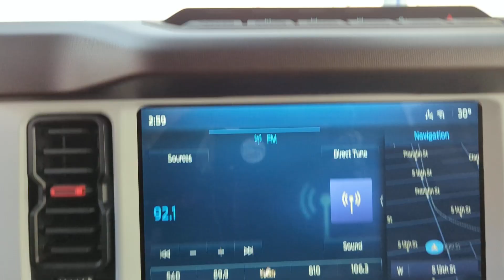2023 Ford Bronco Manitowoc, Green Bay, Sheboygan, Two Rivers, Plymouth 3185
Robins Egg Blue New 2023 Ford Bronco Heritage Limited Edition available in Manitowoc, Wisconsin at Maritime Ford. Servicing the Green Bay, Sheboygan, Two Rivers, Plymouth, WI area.

Maritime Ford
1305 Franklin St

ENGINE: 2.7L ECOBOOST V6  -inc: electric brake boost (STD),ABS,4-Wheel Disc Brakes,Turbocharged,Traction Control,Stability Control,Four Wheel Drive,Locking/Limited Slip Differential,Locking/Limited Slip Differential,Power Steering,Brake Assist,Aluminum Wheels,Tires - Front On/Off Road,Tires - Rear On/Off Road,Conventional Spare Tire,Tire Pressure Monitor,Tow Hooks,Tow Hooks,Heated Mirrors,Power Mirror(s),Intermittent Wipers,Variable Speed Intermittent Wipers,Running Boards/Side Steps,Rollover Protection Bars,Convertible Soft Top,Power Door Locks,Daytime Running Lights,Automatic Headlights,LED Headlights,Automatic Highbeams,AM/FM Stereo,Premium Sound System,Satellite Radio,Requires Subscription,MP3 Player,Steering Wheel Audio Controls,Premium Sound System,AM/FM Stereo,Satellite Radio,Requires Subscription,MP3 Player,Bluetooth Connection,Telematics,Auxiliary Audio Input,WiFi Hotspot,Smart Device Integration,Requires Subscription,Pass-Through Rear Seat,Rear Bench Seat,Adjustable Steering Wheel,Trip Computer,Power Windows,Leather Steering Wheel,Heated Steering Wheel,Keyless Entry,Power Door Locks,Keyless Entry,Power Door Locks,Keyless Start,Universal Garage Door Opener,Cruise Control,Adaptive Cruise Control,Climate Control,Multi-Zone A/C,A/C,Power Driver Seat,Power Passenger Seat,Leather Seats,Bucket Seats,Heated Front Seat(s),Driver Adjustable Lumbar,Premium Synthetic Seats,Auto-Dimming Rearview Mirror,Driver Vanity Mirror,Passenger Vanity Mirror,Driver Illuminated Vanity Mirror,Passenger Illuminated Visor Mirror,Floor Mats,Remote Engine Start,Remote Engine Start,Keyless Start,Navigation System,Power Windows,Power Door Locks,Trip Computer,Security System,Immobilizer,Traction Control,Front Side Air Bag,Front Collision Mitigation,Blind Spot Monitor,Cross-Traffic Alert,Lane Departure Warning,Lane Keeping Assist,Lane Departure Warning,Driver Monitoring,Rear Parking Aid,Aerial View Display System,Evasion Assist,Driver Air Bag,Passenger Air Bag,Front Head Air Bag,Rear Head Air Bag,Passenger Air Bag Sensor,Driver Restriction Features,Child Safety Locks,Back-Up Camera